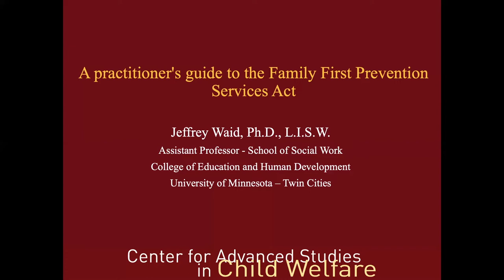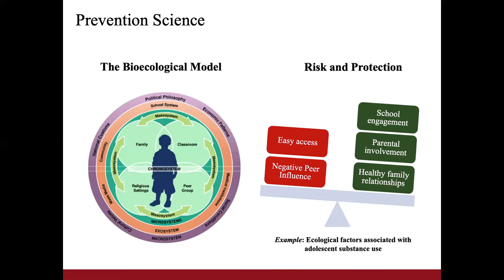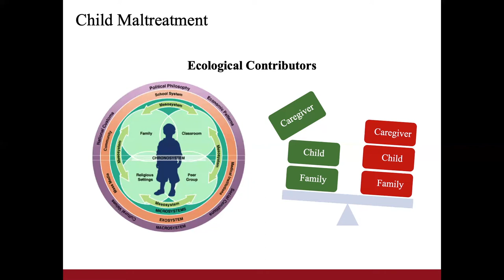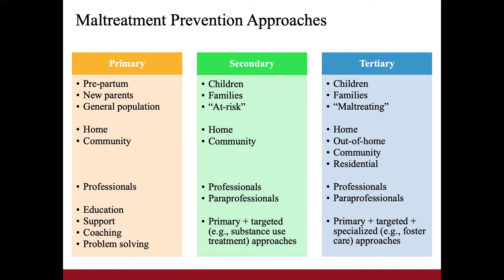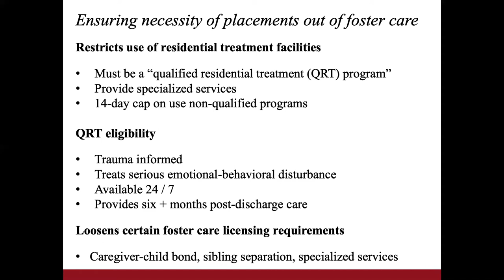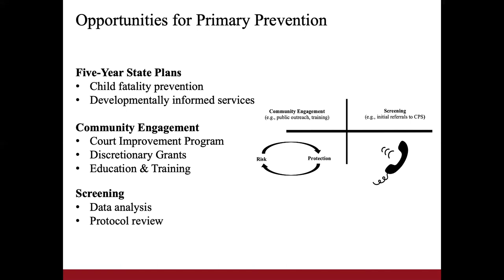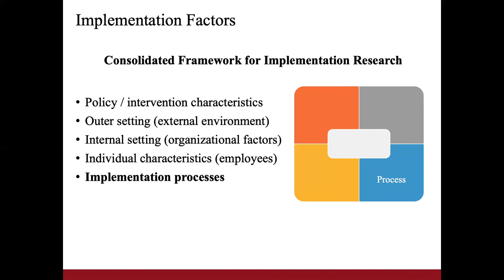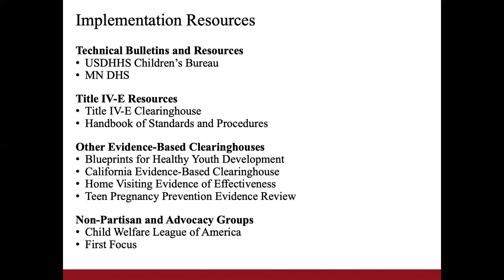A practitioner’s guide to the Family First Prevention Services Act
This one-hour module provides viewers with a practitioner-focused overview of the Family First Prevention Services Act. Part one provides an overview of maltreatment prevention research. Part two provides an overview of the Family First Prevention Services Act. Part three highlights some of the opportunities, challenges, and considerations for implementing the law in local practice contexts.

Jeffrey Waid, Ph.D., L.I.S.W.